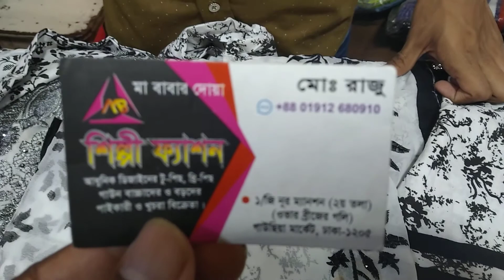জর্জেট ফোর পাট কামিজ অল্প দামে কিনুন 695 টাকা শিল্পী ফ্যাশন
শিল্পী ফ্যাশন এক বাইজি নূর ম্যানশন দ্বিতীয় তলা ঢাকা নিউ মার্কেটের পাশে গাউছিয়া সাথে ফোন 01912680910 ইমু নাম্বার 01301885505